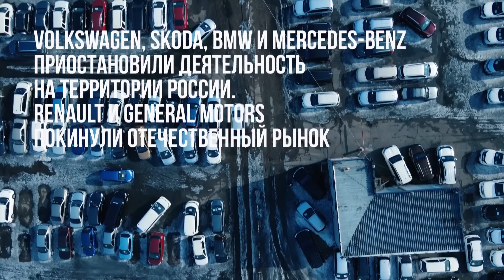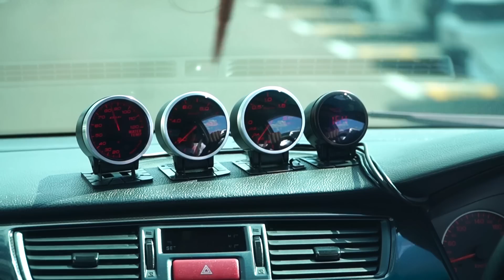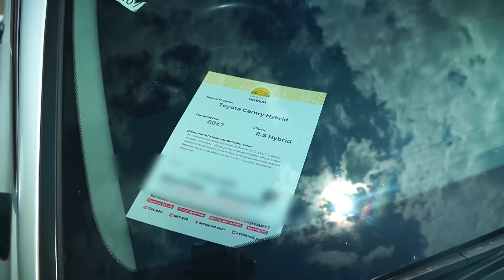БУРЯТСКИЙ АВТОРЫНОК. СПЕЦИАЛЬНЫЙ РЕПОРТАЖ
Весной этого года у "перекупов" на авторынке была золотая пора... Помните, мы массово скупали всё, что нам предлагали по заоблачным ценам? Кто-то хотел «урвать» машины, пока они есть, кто-то пытался сохранить наличку. Тем не менее сейчас, по статистике, продажи автомобилей в России снизились в два раза. Чем живет бурятский авторынок сегодня? Ответы в специальном репортаже.